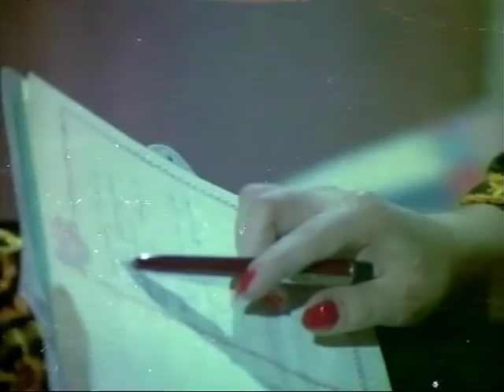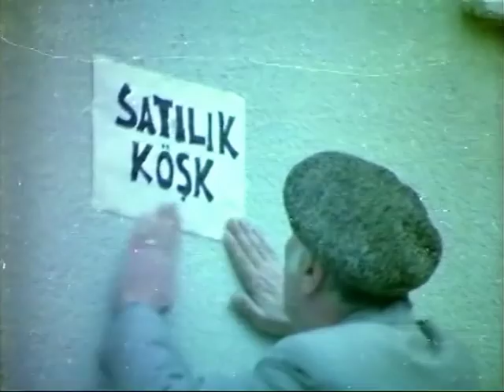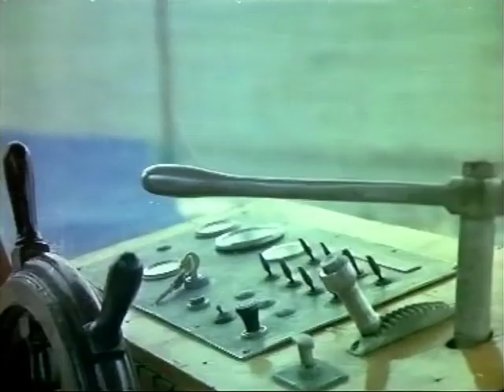Haydi Gençlik Hop Hop Hop - Türk Filmi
Yapımı : 1975 - Türkiye
Tür : Müzikal ,  Gençlik
Süre: 68 Dak.
Yönetmen : Nuri O. Ergün
Oyuncular : Adile Naşit ,  Hulusi Kentmen ,  Süleyman Turan ,  Aliye Rona ,  Kadir Savun
Senaryo : Vecdi Uygun
Yapımcı : Erol Solak